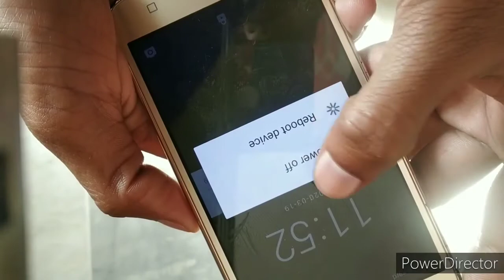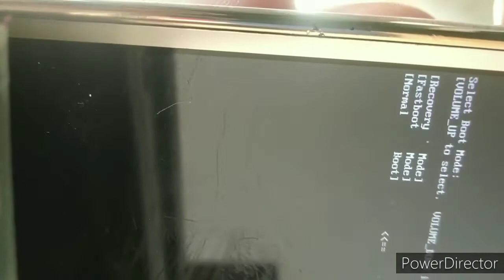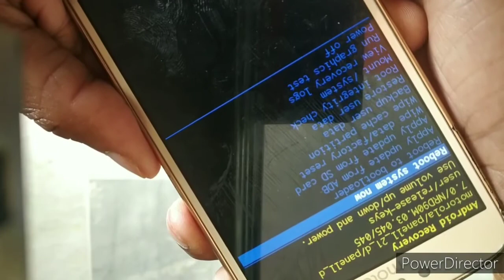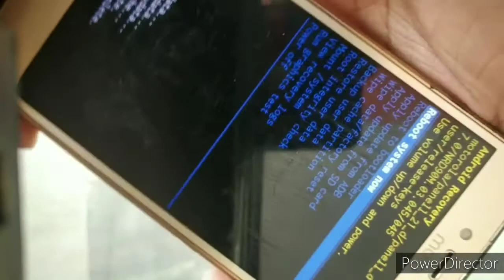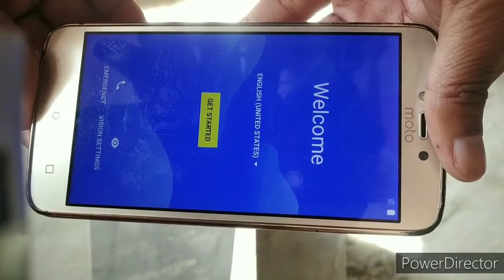Motorolla C Password Forget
Motorolla C Password Forget, Factory Reset Phone.

Mobile used for CLG -